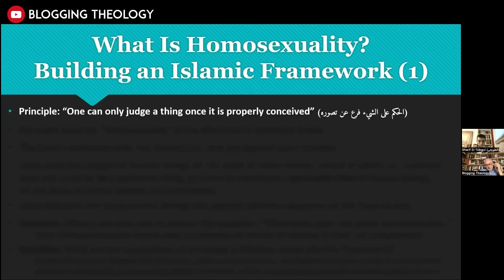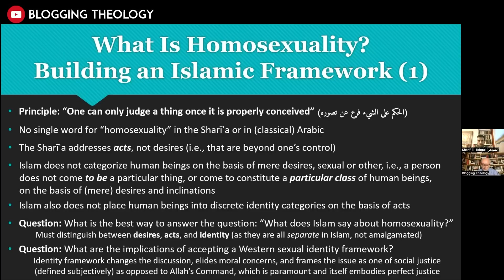islam lgbt lgbt paradigm conflates feelings, identity & desires